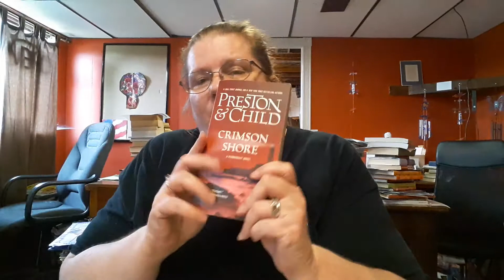Book of the day... Crimson Shore by Preston & Child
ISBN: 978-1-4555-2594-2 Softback